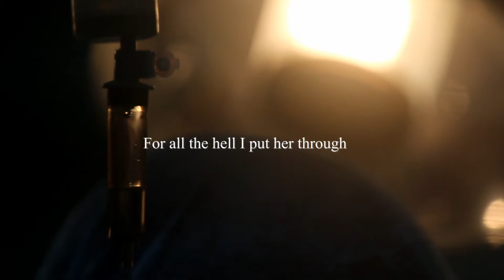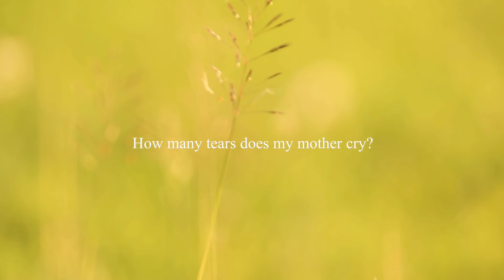A Mother's Cry | Son to Mother Poem